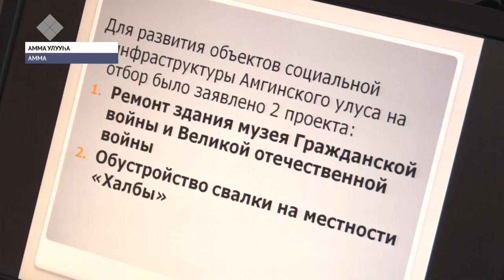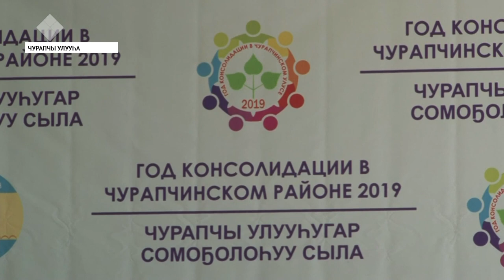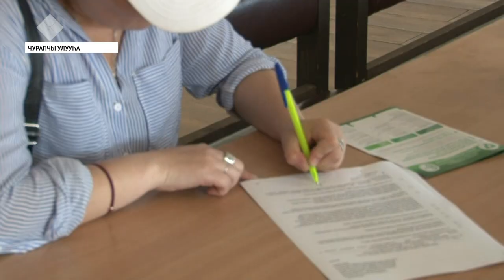«Саха сирэ» информационнай биэрии. Атырдьах ыйын 23 күнэ, 20:30 ч